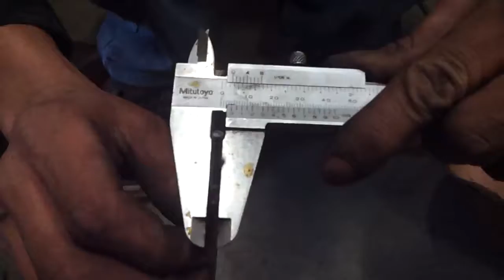【TAIWAN POWER】บันทึก 300A เครื่องเชื่อมป้องกันการกระแทก +886 426261911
อุปกรณ์การเชื่อมและตัดที่มีคุณภาพสูงสุดของไต้หวันและผู้ผลิตระบบพลังงานหมายเลขทะเบียนแบรนด์ Qingshui ในช่วง 50 ปีที่ผ่านมา: 66004779